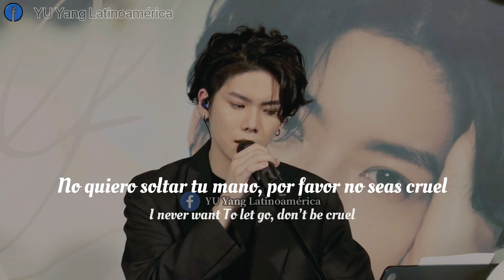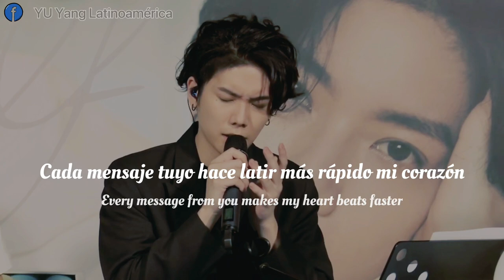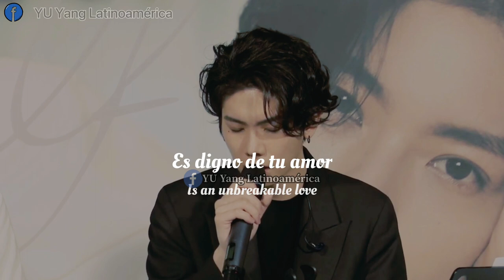"Unbreakable love" cover by Yang YuTeng YU (sub esp / eng)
Yu cantando la canción "Unbreakable love" de Eric Chou, en su concierto online del 9 de Mayo.

Yu singing Eric Chou's song "Unbreakable love" at his online concert on May 9.